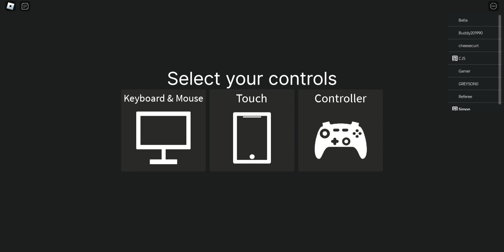Driving a small cart with a toilet on top sounds bizarre, yet awkward...